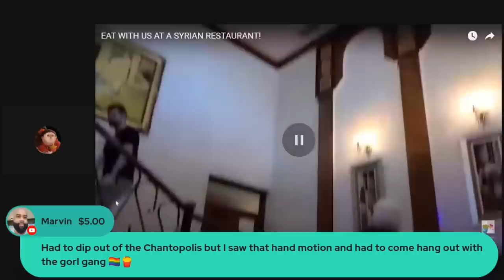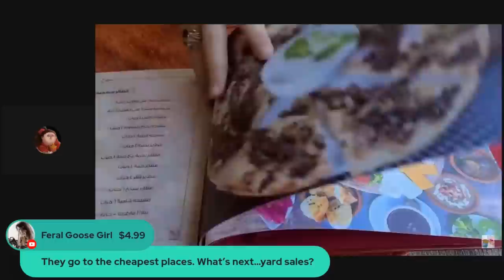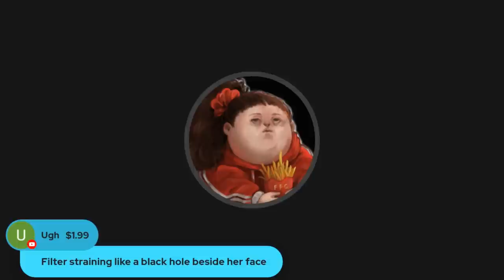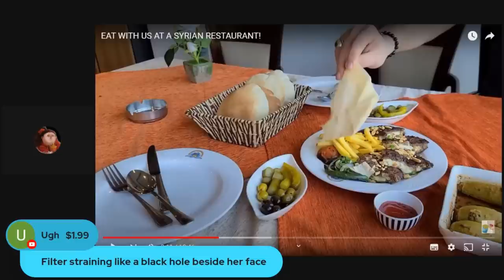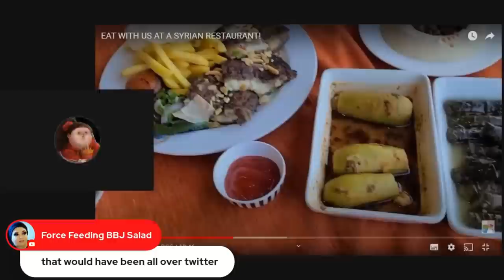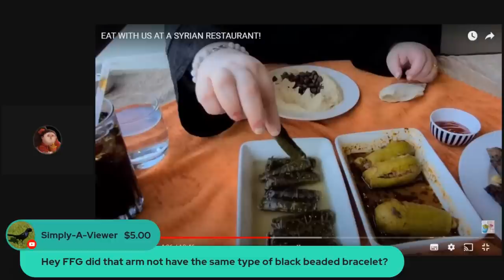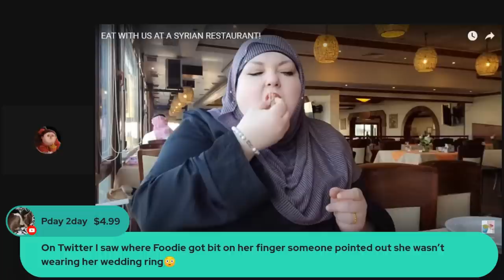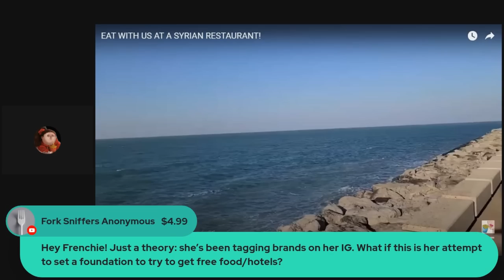Who's The Mystery Woman Walking With Foodie Beauty & Salad?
MONTREAL QUEBEC
H4A 3T4